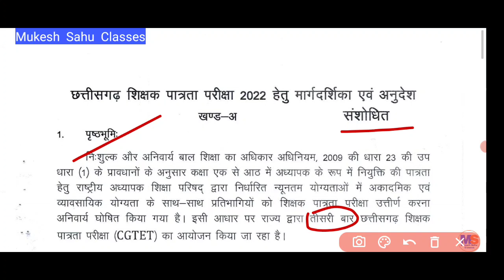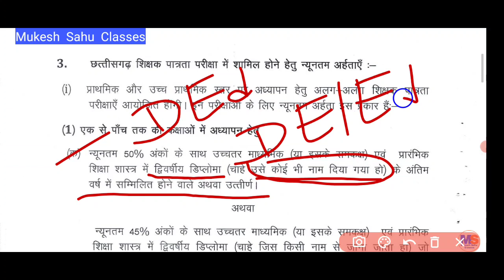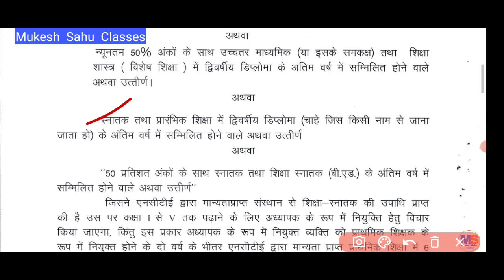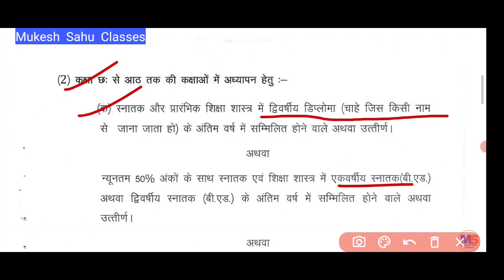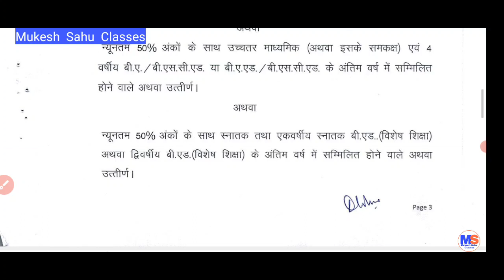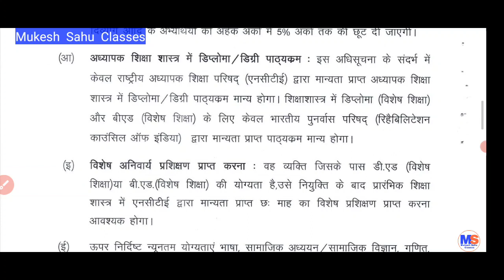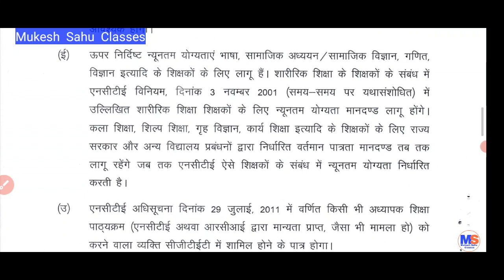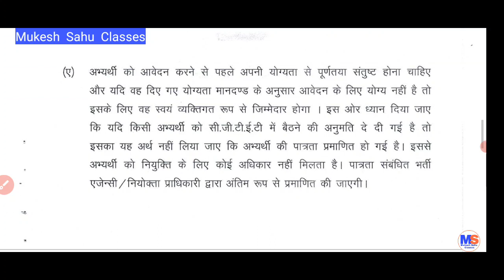न्यूनतम शैक्षणिक योग्यता । CG TET 2022 । SC ST PH के लिए छूट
इस वीडियो छत्तीसगढ़ शिक्षक पात्रता परीक्षा 2022 सीजी टीईटी 2022 परीक्षा में शामिल होने के लिए न्यूनतम शैक्षणिक योग्यता और व्यावसायिक योग्यता कक्षा 1 से 5 अध्यापन पात्रता हेतु तथा कक्षा 6 से 8 अध्यापक पात्रता हेतु क्या क्या है बताया गया है इसके अलावा एससी एसटी पीएच ओबीसी एनसीएल में अगर छूट है वह बताया गया है और अन्य बिंदुओं को बताया गया है अधिक जानकारी के लिए वीडियो को पूरा देखिए और अंत तक देखिए।

धन्यवाद ! 🙏